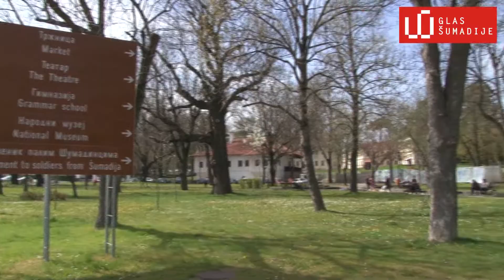Tržnica 4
Vodi li Kragujevac računa o svom kulturnom nasleđu?